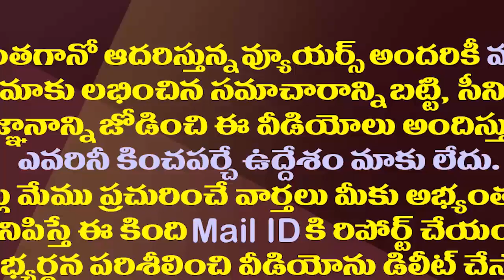జగనన్న ఎంట్రీతో పులకించిన పులివెందుల|| CM YS Jagan Grand Entry In Pulivendula